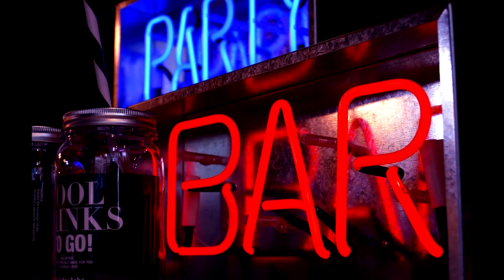Corte & Confección - Quién Acabó con el Rock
Música y letra: Juky Carrizo
Gustavo Díaz Baiz: voz
Teclados: Osvaldo Morales
Guitarra eléctrica: Goyo González
Bajo: Marcelo Baquero
Batería: Cuqui John Deere Soria
Producción artística: Juky Carrizo
Producción en video: Juky Carrizo
Grabado por Luis Vidal en los estudios FM Records de Pedro Giovoglanian en la primavera de 1988